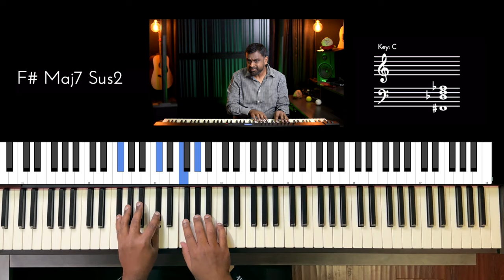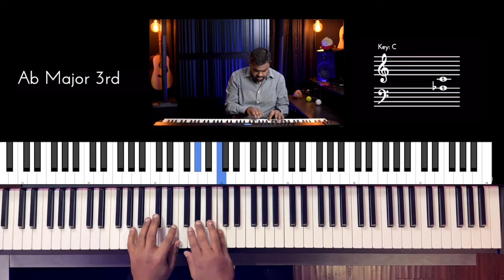Riff #3048 - Jason Zac